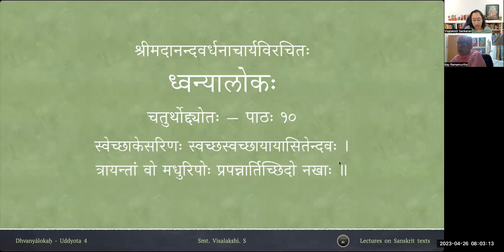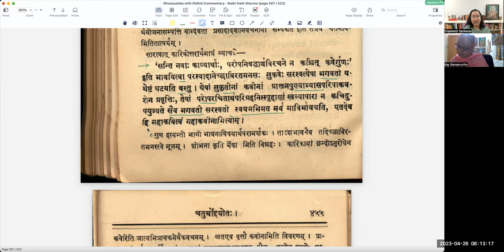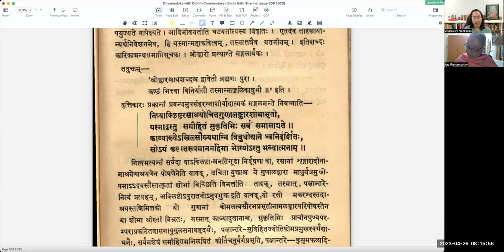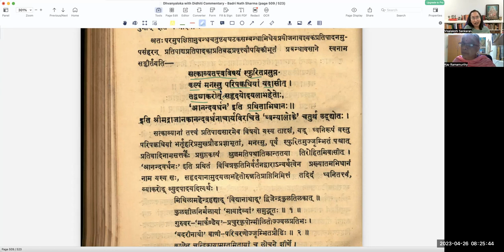ध्वन्यालोकः - चतुर्थोद्द्योतः - पाठः १० (Tamil Lecture)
Uddyota 4

पाठः १० — उपसंहारः

तदित्थं स्थितम् —
प्रतायन्तां वाचो निमितविविधार्थामृतरसा
न सादः कर्तव्यः कविभिरनवद्ये स्वविषये ।
सन्ति नवाः काव्यार्थाः परोपनिबद्धार्थविरचने न कश्चित् कवेः गुण इति भावयित्वा ।
परस्वादानेच्छाविरतमनसो वस्तु सुकवेः
सरस्वत्येवैषा घटयति यथेष्टं भगवती ॥ १७ ॥
परस्वादानेच्छाविरतमनसः सुकवेः सरस्वत्येषा भगवती यथेष्टं घटयति वस्तु । येषां सुकवीनां प्राक्तनपुण्याभ्यासपरिपाकवशेन प्रवृत्तिस्तेषां परोपरचितार्थपरिग्रहनिःस्पृहाणां स्वव्यापारो न क्वचिदुपयुज्यते । सैव भगवती सरस्वती स्वयमभिमतमर्थमाविर्भावयति । एतदेव हि महाकवित्वं महाकवीनामित्योम् ।

इत्यक्लिष्टरसाश्रयोचितगुणालङ्कारशोभाभृतो
यस्माद्वस्तु समीहितं सुकृतिभिः सर्वं समासाद्यते ।
काव्याख्येऽखिलसौख्यधाम्नि विबुधोद्याने ध्वनिर्दर्शितः
सोऽयं कल्पतरूपमानमहिमा भोग्योऽस्तु भव्यात्मनाम् ॥

सत्काव्यतत्त्वनयवर्त्मचिरप्रसुप्तकल्पं मनस्सु परिपक्वधियां यदासीत् ।
तद्व्याकरोत्सहृदयोदयलाभहेतोरानन्दवर्धन इति प्रथिताभिधानः ॥

इति श्रीराजानकानन्दवर्धनाचार्यविरचिते ध्वन्यालोके चतुर्थ उद्द्योतः ।